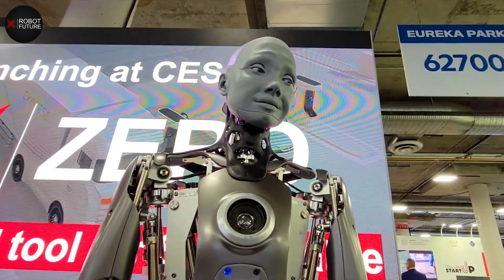Female Humanoid Robots You Should be Aware of THS IS INSANE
These are some of the Female Humanoid AI Robots you should be aware of! THIS IS INSANE